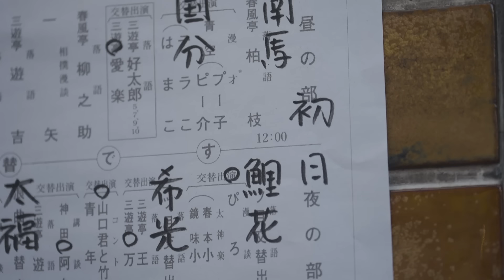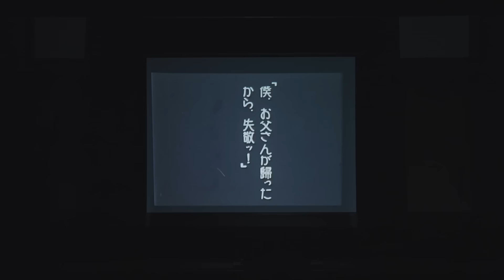【密着#01】新宿末廣亭2024年7月下席 〜今年も暑い夏、熱い寄席が始まる！〜【毎日更新】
2024年7月下席（21〜30日）新宿末廣亭・夜の部のレポート動画を毎日お届けします。
本日は初日の模様をご覧ください。

撮影・編集：岩淵弘樹
楽屋撮影：笑福亭希光
監修：九龍ジョー
制作：冬夏株式会社